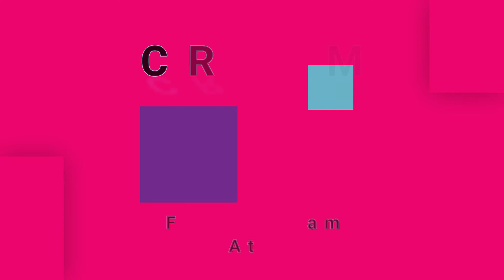CREAM-Cat's Squirrel (vinyl)